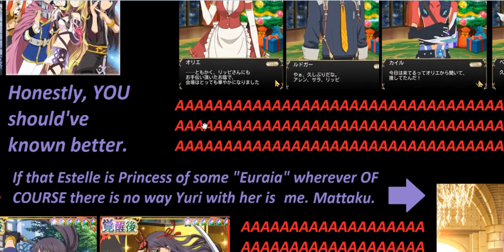[Tales of...] AAAAAAAAAAAAAAAAAAAAAAAAAAAAAAAAAAAAA!!!!!! - 2 (Feat. Kyle on THAT party)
Oh damn, no. THIS IS not sane.
1) We are SAME WORLD - yes.
2) BUT ToV they know lives SOMEPLACE ELEWHERE, NOT IN WINDOR!
SAME TIME AS WE DO... dear god, so this is what "TWIN GAMES" were really like... Estelle is A HEAVY binder there, she can't belong to TWO different royal families, can she?... this is NOT sane, Namco, you hear me!?